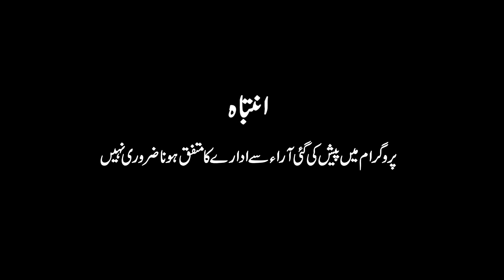PMLN Ke Jalse Mai KarKunan Biryani Or Mithayi Par Toot pary...